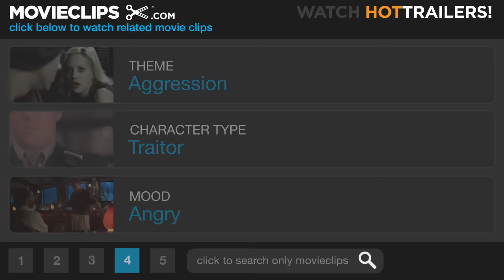Star Trek: The Undiscovered Country (6/8) Movie CLIP - A Painful Mind Meld (1991) HD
CLIP DESCRIPTION:
Kirk (William Shatner) has Spock (Leonard Nimoy) extract information from Lt. Valeris (Kim Cattrall) via mind meld.

FILM DESCRIPTION:
The plot involves a peace conference between the Federation of Planets and the troublesome Klingons. The Klingons are hoping to perform a little damage control after triggering a mining disaster on one of their moons; their spokesman is the seemingly contrite General Chang (Christopher Plummer). All negotiations abruptly cease when a Klingon vessel is attacked, and Capt. Kirk (William Shatner) and Dr. McCoy (DeForest Kelley) are accused of the crime. As they stand trial for murder, Mr. Spock (Leonard Nimoy) and Vulcanian trainee Lt. Valeris (Kim Cattrall) try to locate the real culprits. It turns out that Kirk and McCoy are victims of a conspiracy to foment further hostilities between the Good Guys and the Klingons.

CREDITS:
Cast: James Doohan, DeForest Kelley, Walter Koenig, Leonard Nimoy, William Shatner, Kim Cattrall, Nichelle Nichols
Director: Nicholas Meyer
Producers: Brooke Breton, Marty Hornstein, Steven-Charles Jaffe, Leonard Nimoy, Ralph Winter
Screenwriters: Gene Roddenberry, Leonard Nimoy, Lawrence Konner, Mark Rosenthal, Nicholas Meyer, Denny Martin Flinn